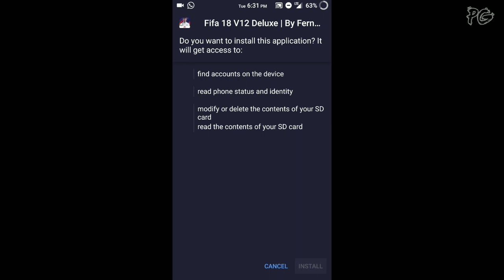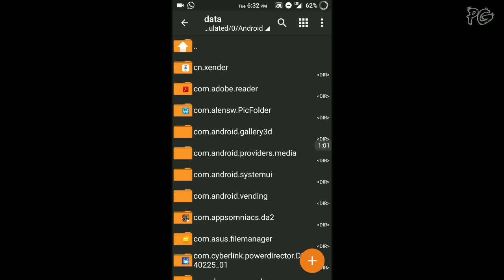FIFA 14 MOD FIFA 19 V2 Android Offline New Transfer Update (CR7 @Juventus ,New Menu,Squad,Pitch)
Hello GuyZ!!!
In this video we are going to show you how to download and install FIFA 14 MOD FIFA 19 V2 For Android!!
In this mod the main feature is CR7 latest transfer and he is now on Juventus!!
Cr7 In Juventus!

Apk+Obb+Data 1+ Gb

Note : Watch the video full for installation method!

 Download this FIFA 14 MOD FIFA 19 V2Mod for android from the Below links...👇

- Pro Gamer 🎮